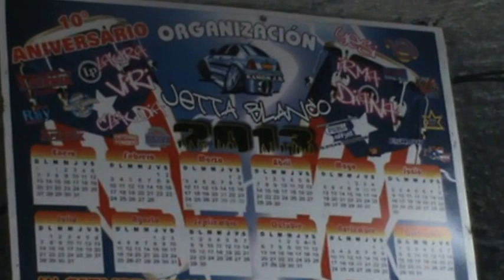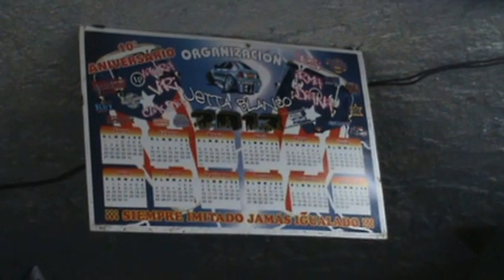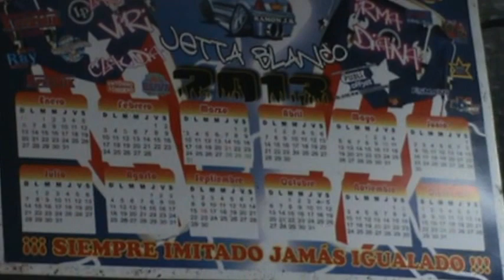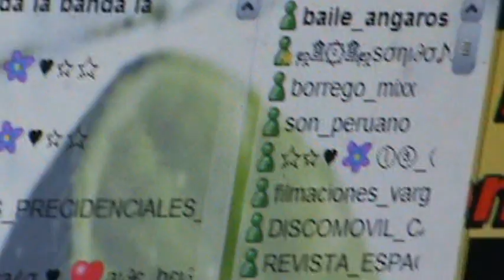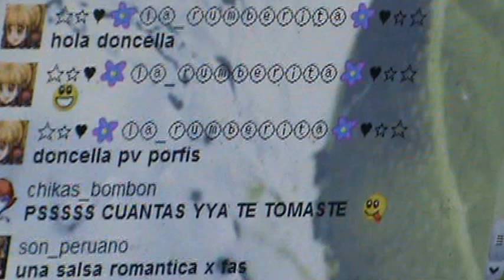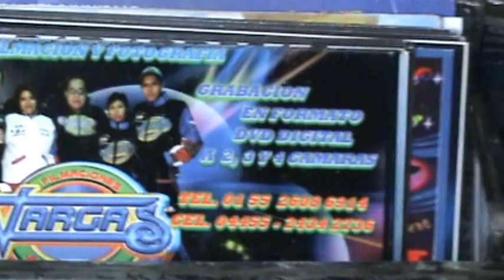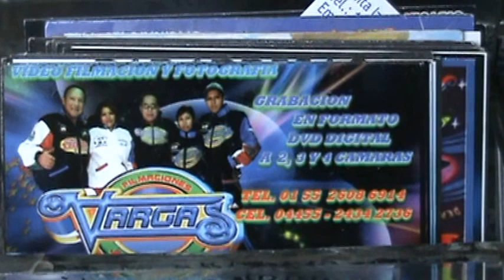EN LA CUEVA DEL TIO SPERMIK SONIDO EL MARACAS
SONIDO  DEMOLEDOR LOKO RABELY JOYCE JOY YESENIA COROGLASS YCESAR EL TIO SPERMIK